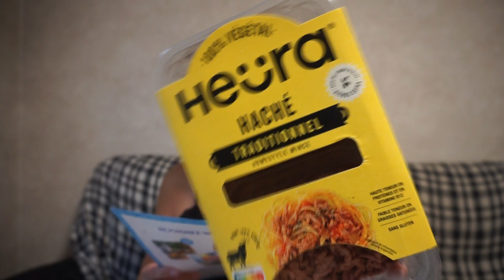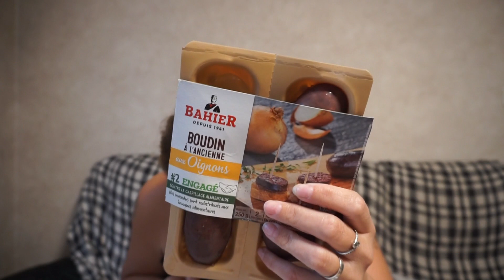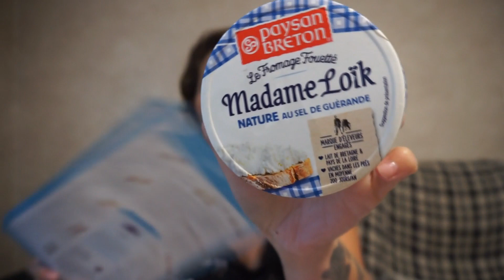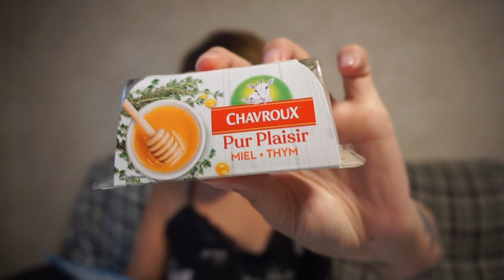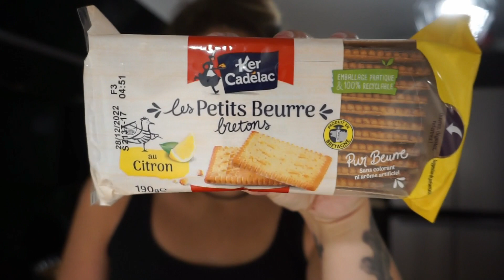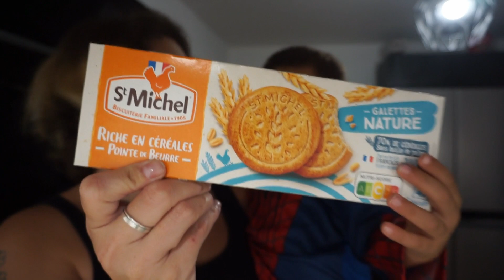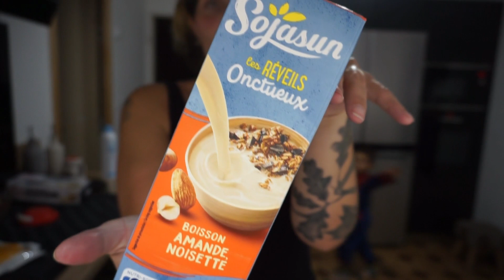DEGUSTABOX et DEGUSTABOX Cold (Septembre 2022)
Je vous retrouve pour une vidéo où je vous déballe la DEGUSTABOX et la DEGUSTABOX Cold, la version "produits frais" dans laquelle on a encore eu le droit à de belles surprises.

Lien de parrainage degustabox : VIRGINIEJ-2FE4